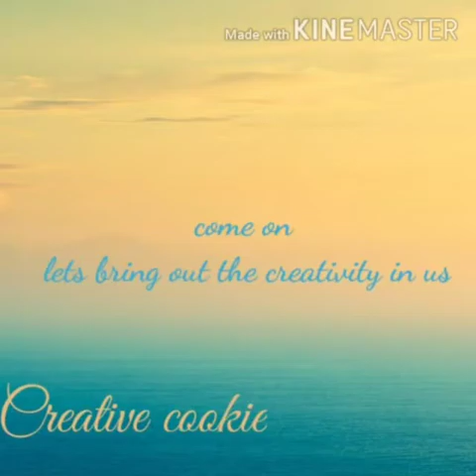Red pasta sauce recipe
Ingredients
Pasta(any of your choice)
Onion
Garlic(1 tbsp)
Pasta seasoning
Black pepper powder
Tomato(4 small/2 big)
Kashmiri chilli- 2
Cheese ( any of your choice)